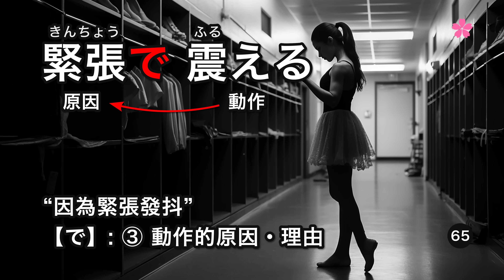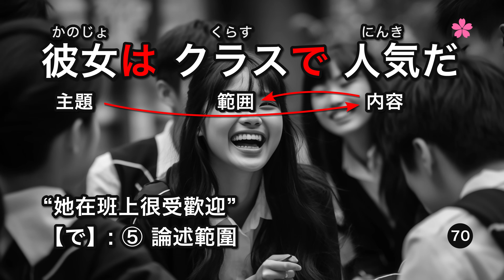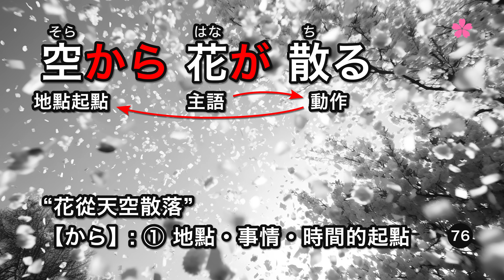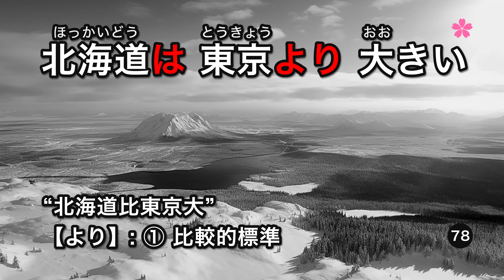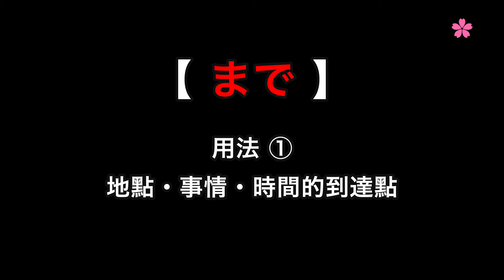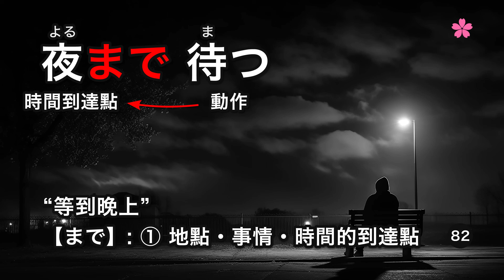【高效學日文】用80短句學9個核心助詞(part3）｜視覺強化記憶｜和日本人Ken一起學日文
這次我們來練習日文初學者一定要會的9個日文格助詞。透過日本人Ken精心編寫的80個日文短句來練習組成日文句子中最核心、最重要的日文助詞，搭配視覺畫面加深印象，效率超高。現在就跟著Ken一起唸正確的發音，好好打下自己的日文基礎。

【補充說明】
1.片中「まで」根據使用情況，可以是格助詞也可以是副助詞。
2.大家容易混淆的「が」和「は」，我打算另外再製作一集，特別和大家說明！

反覆多聽多開口練習，很快就能脫口說出道地的日語！

猜你有興趣！！